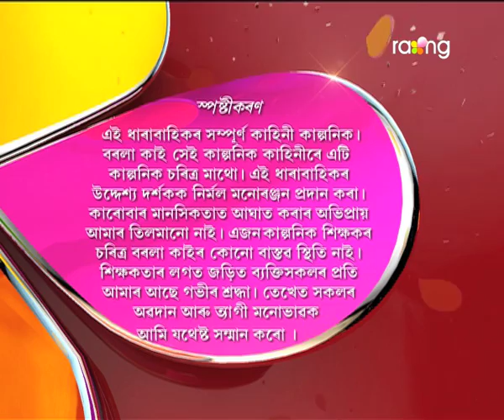Borola Kai - বৰলা কাই | 11th July 2017| Full Episode | No 692